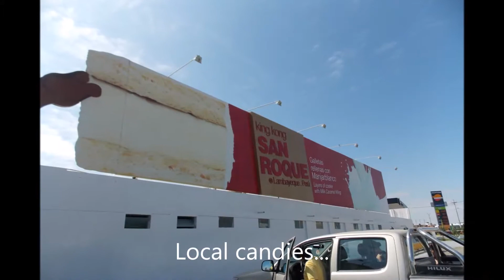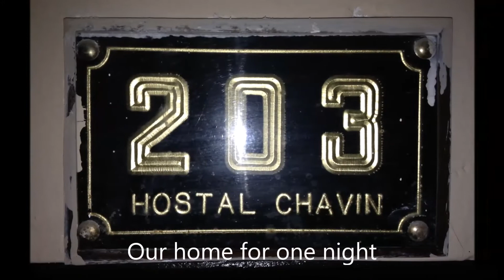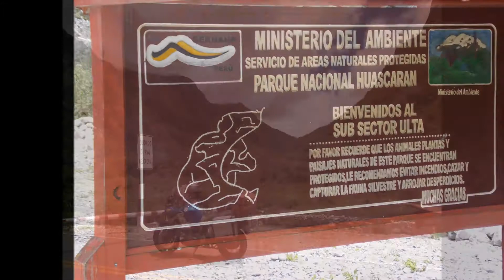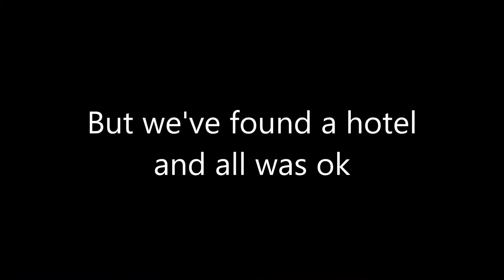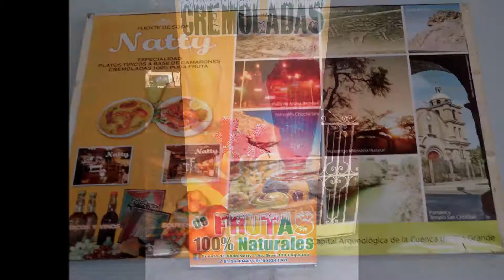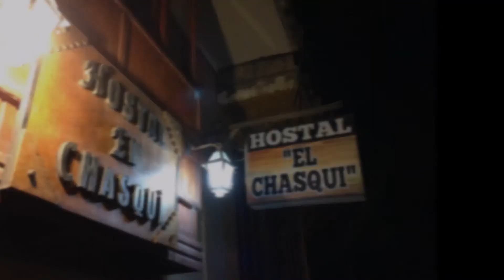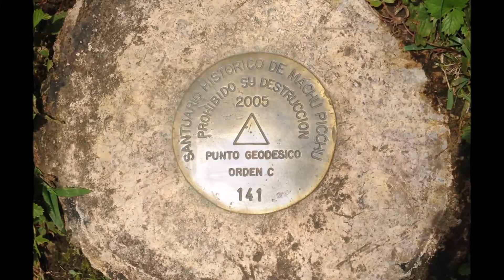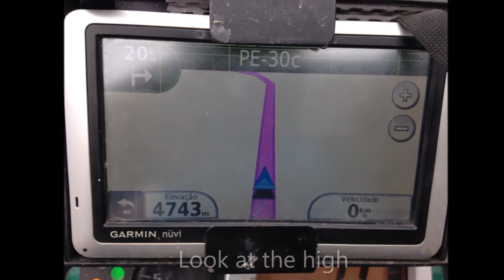Destination Galapagos: Part 5 - Peru, going south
Vídeo da 5ª parte da nossa viagem destino a Galápagos. Entramos no Peru por Macará/Equador, passamos por Piura e Trujillo, conhecemos o Parque Nacional Huascarán, cruzamos os andes por Ica e Nasca até a região de Cusco, onde paramos em Ollantaytambo e fomos a Machu Picchu. Saímos do país por Puerto Maldonado, direto para Rio Branco/Acre/Brasil